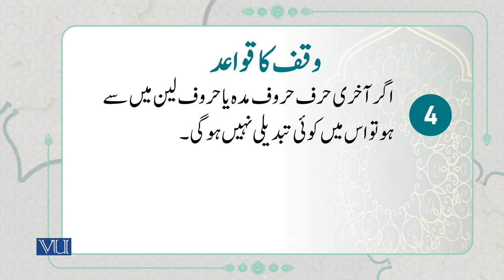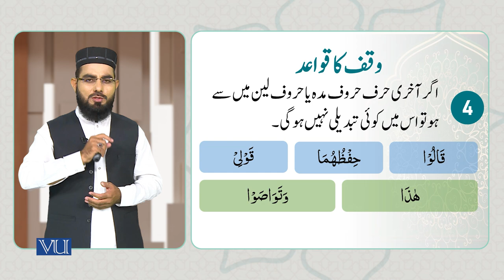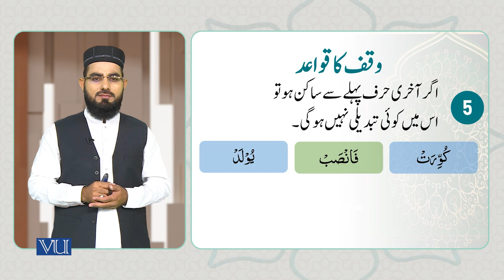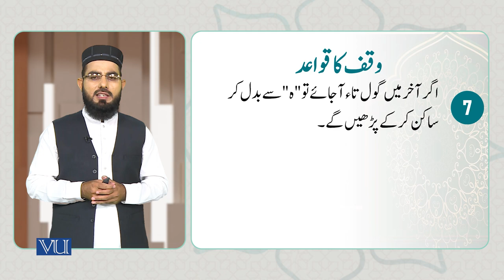Change in the last letters at the time “Waqf”(ii) | Arabic Through Quranic Text | ISL1151_Topic062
Topic062: Change in the last letters at the time “Waqf”(ii)